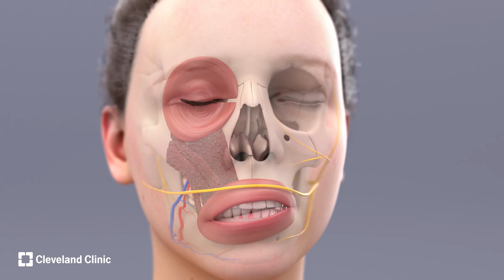Multi-Vector Facial Reanimation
The gracilis free flap is the most complex procedure in facial reanimation, but it offers the greatest benefit to patients with severe facial paralysis. For patients who have no functioning facial muscles and/or nerves, the technique can restore movement by replacing the muscles and providing signal from alternative nerves.